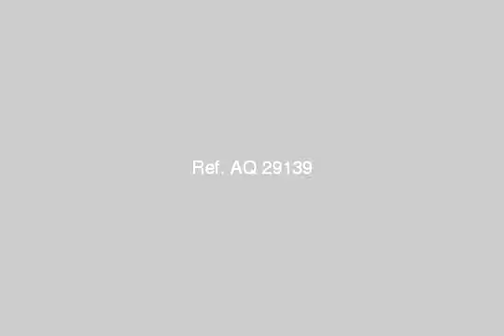LAND FARM for sale in EL Koba Gardens Cairo - mlseg.com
- الويلى - Egypt Real Estate |    Greater Cairo |    EL Koba Gardens |     Land For Sale